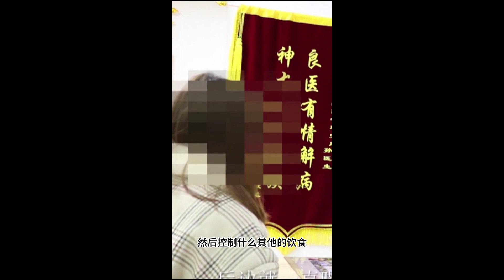【患者说】女性尖锐湿疣治疗康复案例